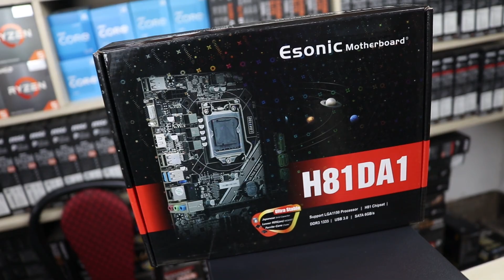বাজেটের মধ্য সেরা ফ্রিল্যান্সিং পিসি । Low budget freelancing pc price in BD 2023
🖥️Configration & Price:
Processor:Intel core I5 4th gen
Price:2500
Cooling Fan=300
Motherboard:E-Sonic H81DA1
Price:3700
RAM:Samsung / Skhynix 4x2=8GB 1600mhz
Price:1000
Storage:Team Mp33 256GB NVME
Price:2100
Casing+Power Supply :Valutop Vt-M700 With 200W PSU
Price:3300
Monitor:Hi-Power 19inch
Price:4100
Keyboard & Mouse:Imice AN-300 RGB
Price:1100

অনলাইনে এ অর্ডার করতে কল করতে পারেন ☎️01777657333(IMO/Whatsapp) এই নাম্বারে)
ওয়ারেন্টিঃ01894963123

📢LINUX IT SOLUTION ADDRESS:
Suvastu Arcade(ICT Bhaban) Shop No: 421,422,441
(Level :4) New Elephant Road, Dhaka - 1205,